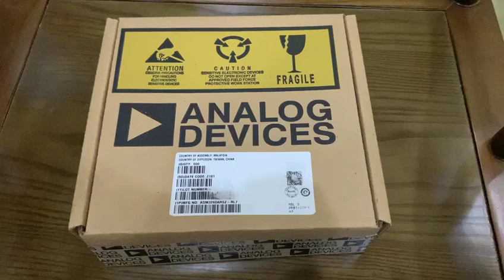ADM3260ARSZ-RL7 AD YXS technology Electronic Component integrated circuit Brand new original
YXS Technology cooperate with Texas instruments/infineon/Intel/Actel/Advanced Micro Devices/Altera/Hitachi/Honeywell/IBM/Sanyo, Siemens, etc